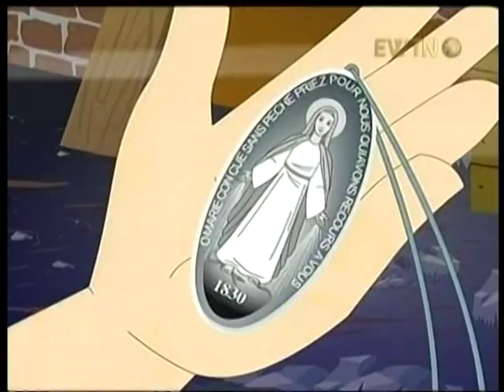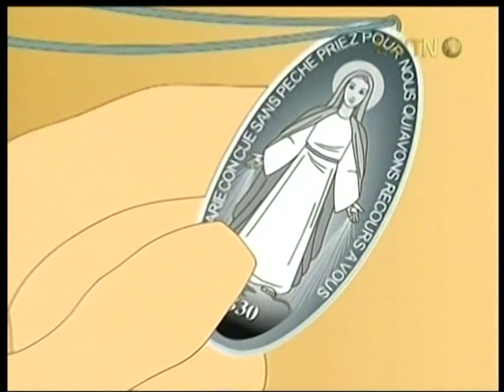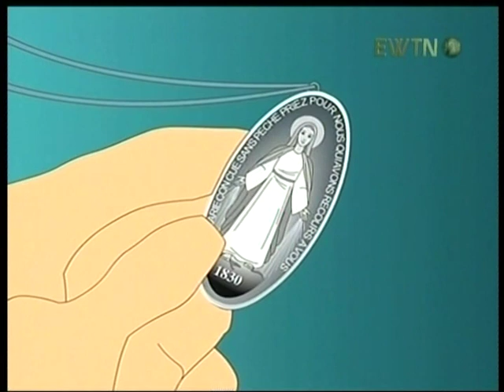St. Catherine Laboure / My Catholic Family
Patronage: Miraculous Medal, infirmed people, the elderly
Feast: 28 November and 31 December
Source: EWTN